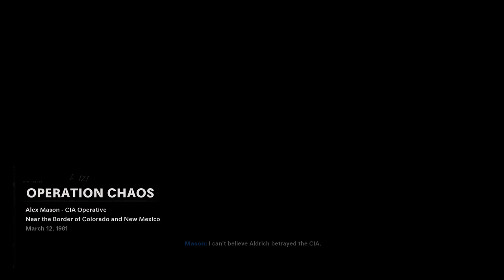Mason and Woods Ambush Convoy - Operation Chaos - Call of Duty Black Ops Cold War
Woods and Mason launch a raid on the soviet spy network in Operation Chaos in Call of Duty Black Ops Cold War